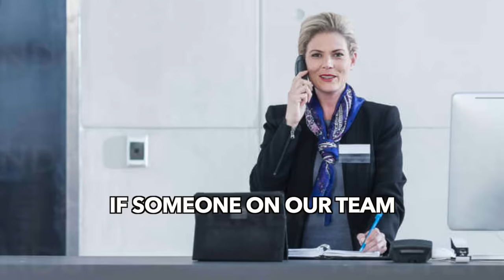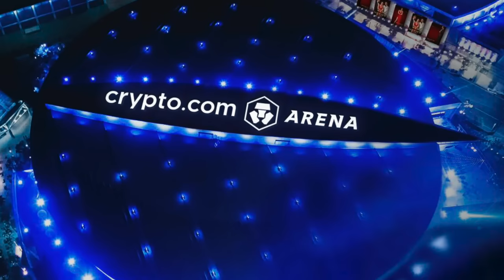CALLING HOTELS as a "Southern Mom"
Unfortunately this video is not Palatial.
DON'T DO THIS!

Instagram.com/duncanyounot
Twitter.com/duncanyounot
Tiktok.com/@duncanyounot
Snap: @dunkthedood